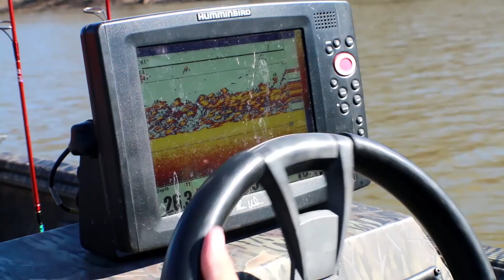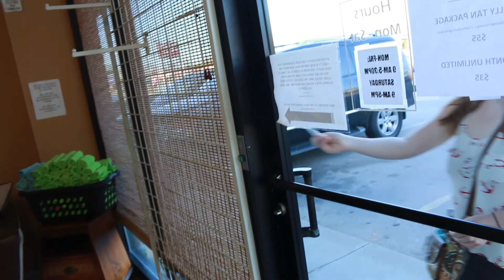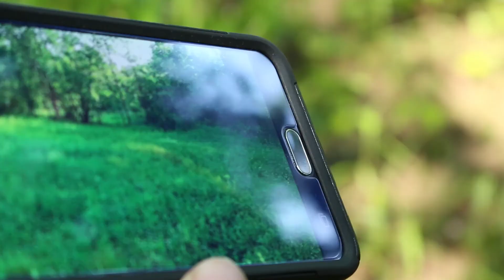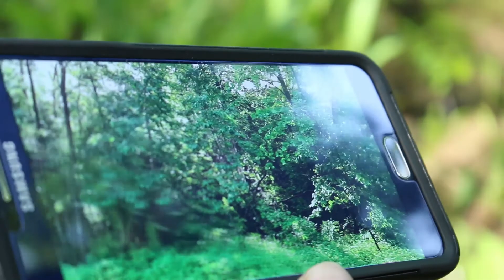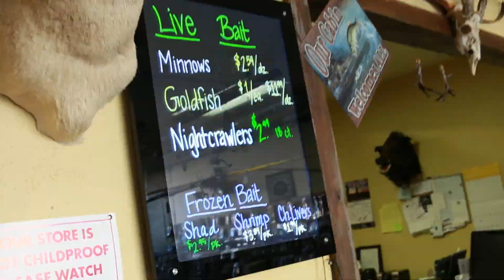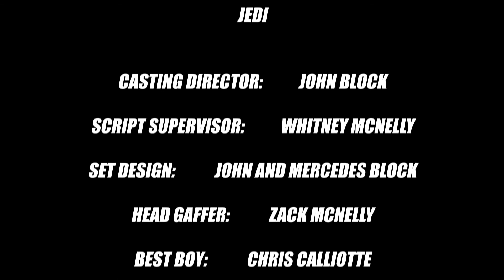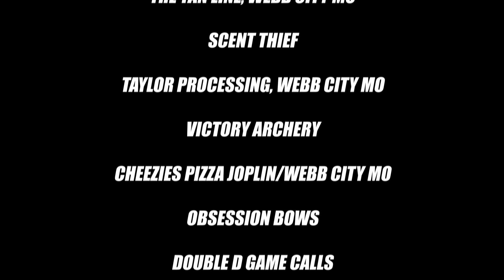Triple Turkey Kill + Zombie TURKEY! - S1.EP4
The Big 4 Team is out on another awesome turkey hunt! This time they are facing their most crafty enemy, ZOMBIE TURKEY!